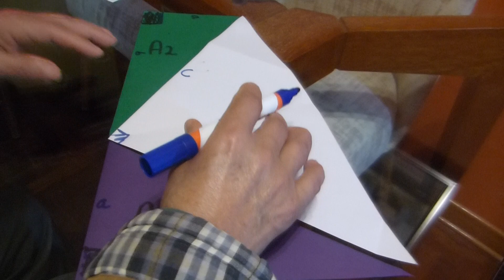DEMOSTRACIÓN TEOREMA DE PITÁGORAS con MATERIAL CONCRETO de GARFIELD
El estadounidense James Garfield demostró el teorema de Pitágoras con dos triángulos rectángulos congruentes y una tercera que tiene como catetos igual a la longitud de las hipotenusas de las dos primeras. Demostramos el teorema de Pitágoras en forma práctica y sencilla manipulando material concreto y construyendo un trapecio para finalmente igualar el área total con la suma de las áreas de los 3 triángulos rectángulos.